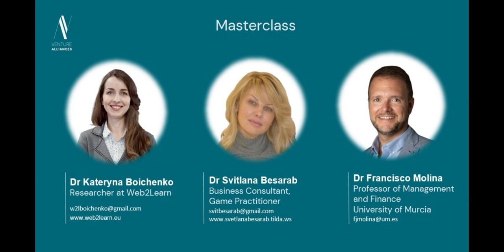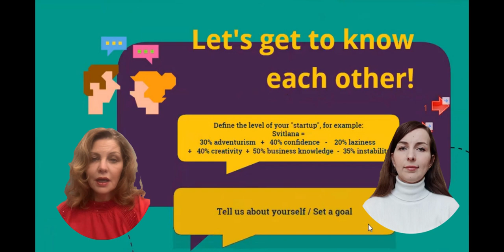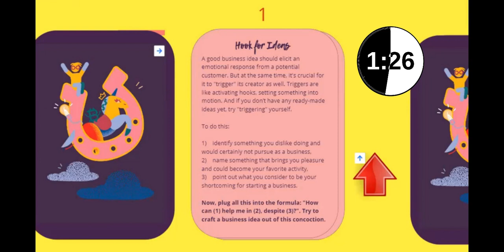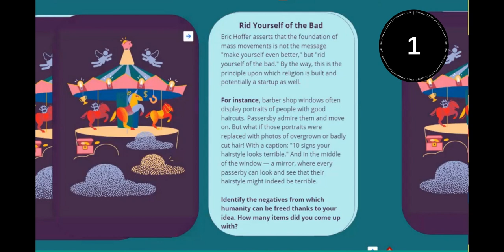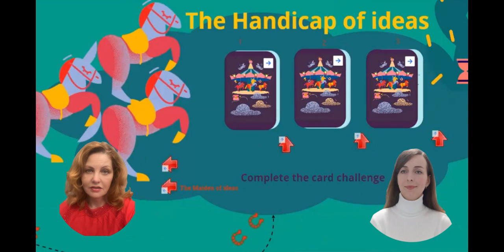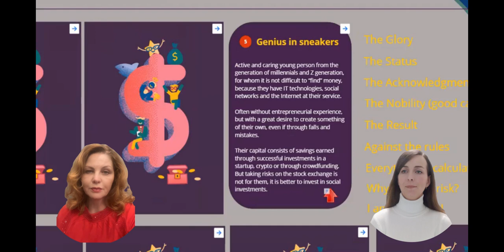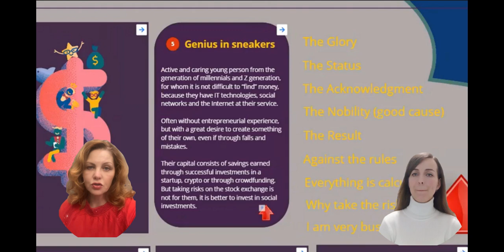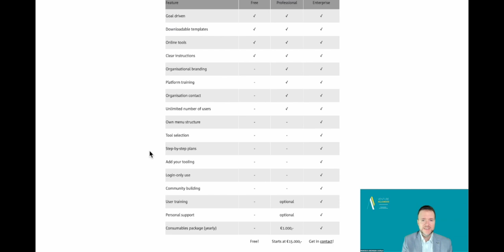MASTERCLASS “VENTURE SPARK: CRAFTING WINNING IDEAS IN THE STARTUP ARENA”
Dear Participants,
Welcome to the "Venture spark: crafting winning ideas in the startup arena" masterclass! This is a unique opportunity to dive into the world of startups and entrepreneurship. Our journey together will be interactive and engaging.

While you watch the video, you'll have the chance to actively participate by answering questions and completing tasks on the virtual whiteboard. The links for these interactive elements are provided for different sections of the masterclass:

Each section is designed to give you insights and practical tools to enhance your ideas. Remember, this masterclass is not just about learning; it's about applying these concepts to your own ideas. So, engage with the tasks, reflect on the questions, and make the most of this learning journey.

We're excited to have you with us, and we're looking forward to seeing your brilliant ideas take shape!

Time plan
00:00-00:20 – Welcome!
00:21-02:11 – Greeting from Kateryna Boichenko
02:12-03:50 – Greeting from Svitlana Besarab
03:51-04:20 – Start of the game
04:21-07:18 - Acquaintance with participants (follow the Introduction formula)
07:19-14:20 – First stage "The maiden of ideas" (follow the Hook for ideas)
14:21-21:01 – Second stage "The Handicap of Ideas" (follow the Rid yourself of the bad)
21:02-26:57 – Third stage "Business Model" (follow the Blade and razor)
26:58-32:59 – Fourth stage “My Investors” (follow the Genius in sneakers)
33:01-33:53 – Final word from Svitlana Besarab
33:54-35:04 – Greeting from Francisco Molina
35:05-39:20 – Training by Francisco Molina on the platform of the businessmakeover.eu
39:21-40:40 – Final word from Kateryna Boichenko